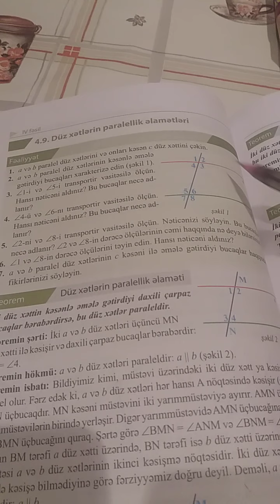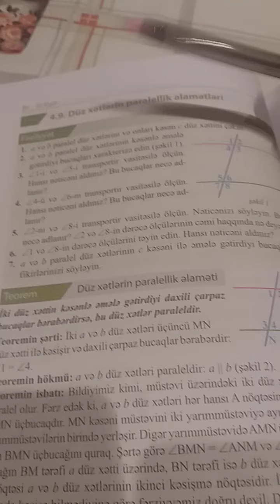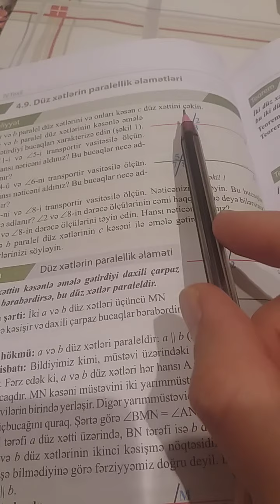7ci sinif Riyaziyyat : Düz xətlərin paralellik əlamətləri.(səh 146)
Əziz uşaqlar videonu öyrənmək üçün izləyin.Müəllimlərin tapşırdığı ev tapşırıqlarını buradan köçürdüb müəllimlərinizi aldatmaq üçün yox!Çünki bu zaman siz özünüzü aldatmış olursuz müəllimlərinizi deyil!
Məlumat : 4cü çalışmada şəkil 6-da  bucaq 2 və bucaq 3 -ü səhvən xarici birtərəfli qeyd etmişəm.MEXANİKİ SƏHVƏ YOL VERMİŞƏM. Bu bucaqlar "XARİCİ CARPAZ BUCAQLARDIR"